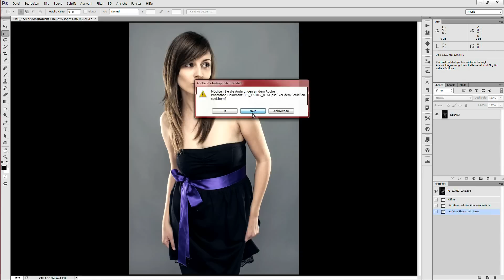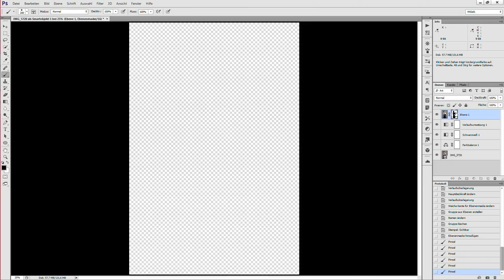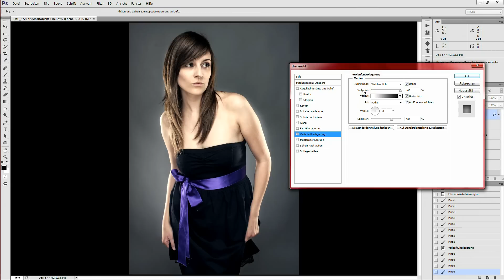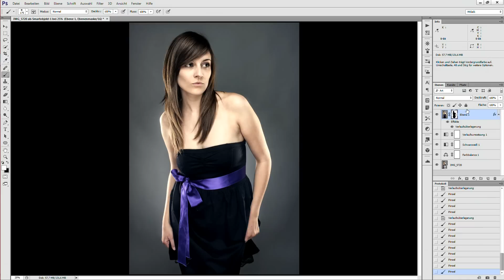Photoshop: Spot ON!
MiGel zeigt in Photoshop einen der wenigen für ihn akzeptablen & glaubwürdigen Tricks, Studiobeleuchtung zu simulieren. Genauer: Einen Hintergrund-Spot.

Intro-Music: "Intro RISE MEDIA Trailer 2014" by Lino Rise